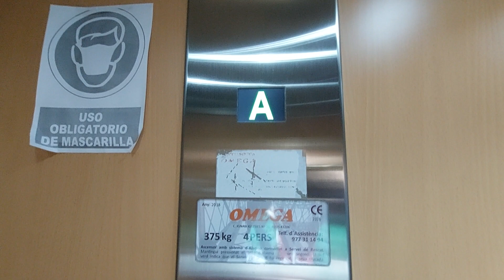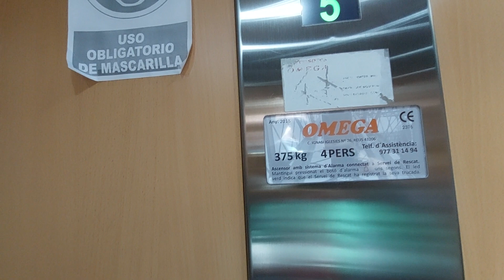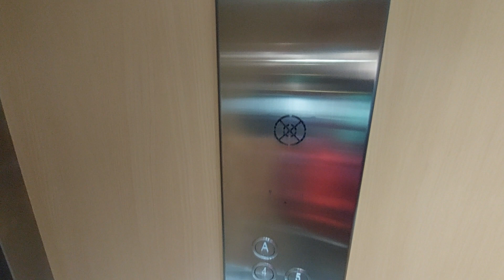2018 Omega lift in a building Albarracin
Location: Carrer dels Pins, 3, Salou, Tarragona
Capacity: 375 kg 5 pers
Serial num: ?
Cabin lift: Wood
Color of stairs: White
Floors: 0, 1, 2, 3, 4, 5, A
Yards: 2
Doors: A, B, C, D
Name's building: Albarracin
Year mod: 2018
Year built: 1979

Voice Sintaxis
Floor B: "Planta zero, Planta cero"
Floor A: "Planta sis, Planta seis"